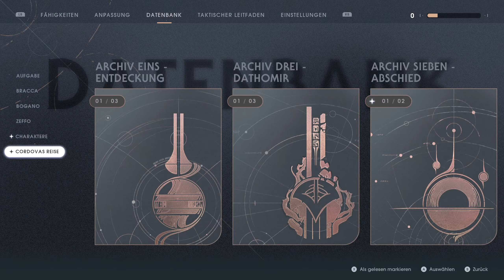#06 ● Jawoll, Herr Kommandant! ● Star Wars Jedi: Fallen Order [BLIND]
Kommentiertes Gameplay zum Spiel "Star Wars Jedi: Fallen Order" von 2019. Das Spiel wurde von Respawn Entertainment entwickelt. Publisher: Electronic Arts. Ich wünsche euch viel Spaß mit dem Let's Play.

Star Wars Jedi: Fallen Order könnt ihr euch kaufen (Steam).

Die Handlung von Star Wars Jedi: Fallen Order:
Das Spiel spielt fünf Jahre nach den Ereignissen von Star Wars: Episode III – Die Rache der Sith. Der Protagonist – der Padawan (Jedi-Schüler) Cal Kestis – hat die Order 66 knapp überlebt, bei der nahezu alle Jedi getötet wurden, und muss sich nun im Galaktischen Imperium zurechtfinden. Sein Ziel ist es, den alten Jedi-Orden wieder aufzubauen. Dafür muss er die Traditionen der Jedi fortführen, indem er seine Ausbildung zu einem Jedi-Ritter abschließt, neue Machtfähigkeiten entwickelt und seinen Lichtschwertkampf verbessert. Dabei wird er in Form von Inquisitoren – tödlichen Assassinen – vom Galaktischen Imperium gejagt. Die Handlung startet in einer Imperialen Werft auf dem Planeten Bracca. Hier werden alte Venator-Sternenzerstörer der Republik ausgeschlachtet. Nachdem Cal Kestis seinen Freund Prauf mit Hilfe der Macht gerettet hat, sucht das Imperium nach dem flüchtigen Jedi. Nachdem der Padawan sich mit der Zweiten Schwester, einer Inquisitorin des Imperiums, duelliert hat, wird er von der Crew der Mantis gerettet. Diese besteht aus Cere Junda, einer ehemaligen Jedi, und Greez Dritus. Diese bringen Cal nach Bogano, wo er dem Droiden BD-1 begegnet. Mit diesem begibt sich Cal auf den Weg zum alten Gewölbe auf Bogano, in welchem BD-1 ein Hologramm des Jedi-Meisters Eno Cordova abspielt. Cal erfährt, durch Cordova, von einem Holocron in welchem die Namen junger machtbegabter Kinder gespeichert sind. Im weiteren Verlauf der Story findet Cal alte Zeffo-Artefakte, die er für die Öffnung des Gewölbes braucht. Auf seiner Reise muss er sich immer wieder mit dem Imperium, Kopfgeldjägern sowie der jeweiligen Fauna der verschiedenen Planeten auseinandersetzen. Insgesamt werden sieben Planeten erkundet, unter anderem Kashyyyk, die Heimat der Wookies, und Dathomir, wo einst die geheimsvollen Schwestern der Nacht lebten.